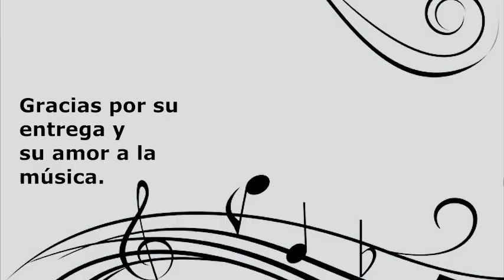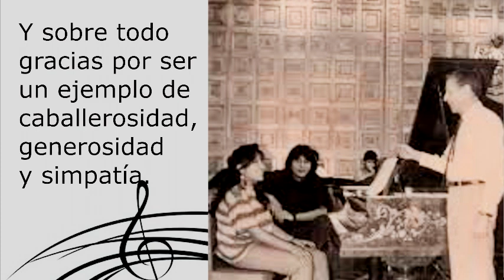Homenaje al Maestro Manuel Castro Basulto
La Escuela de Artes de la Universidad Nacional de San Agustín expresa su pesar por el fallecimiento de quien fuera docente , primer director del Coro de la Escuela de Artes y gran músico arequipeño. Manuel Castro Basulto fue sin duda la figura musical más importante de la segunda mitad del siglo XX en nuestra ciudad. Maestro y director , elevó el nivel musical de la ciudad, abriendo posibilidades a los jóvenes músicos a quienes llamó a formar parte de las agrupaciones que dirigió.  Fue un ejemplo de dedicación, generosidad y caballerosidad. Su vida dedicada a la música nos recuerda el verdadero significado de nuestra profesión. Lo recordaremos siempre con cariño y gratitud. ¡Gracias Maestro!